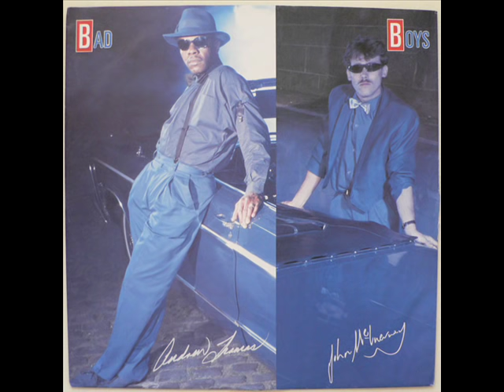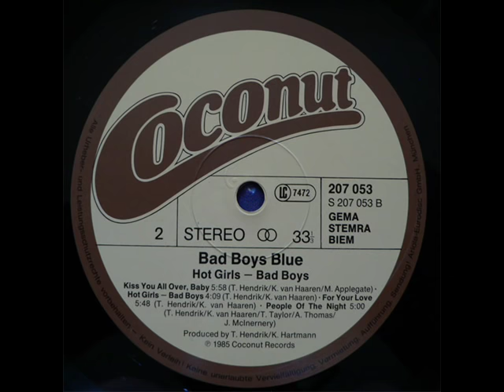bad boys blue - for your love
Genre: Electronic    and reedicion air play
Style: Italo-Disco, Synth-pop
Year: 1985
Tracks included on these releases:

You're A Woman
I Live
Pretty Young Girl
L.O.V.E. In My Car
Kiss You All Over Baby
Hot Girls - Bad Boys
For Your Love
People Of The Night